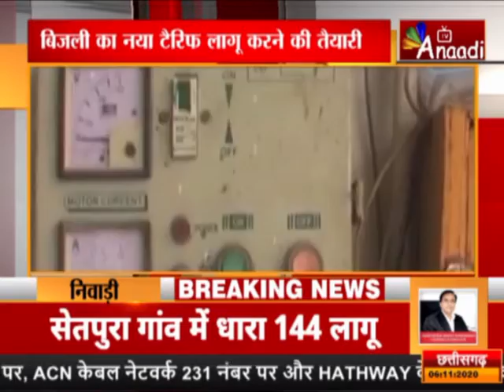5 शहर 5 खबर |ANAADI TV